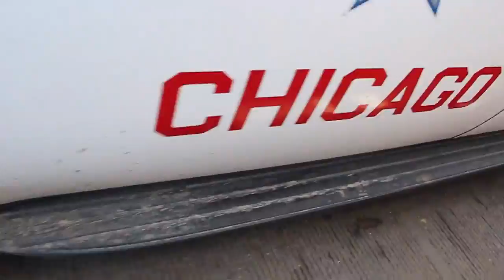Thousands Protest in Chicago on Eve of NATO Summit 2012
On the eve of the NATO Summit, thousands marched through Chicago to Mayor Rahm Emanuel's home to protest the closing of city community health clinics. Activists gathered in front of the Mayor's home for a short time before leaving to join a larger protest in Downtown Chicago. While the protest was peaceful with no arrests, reports allege that in the evening protest, activists were beaten and arrested, with one run over by a police van. More to come tomorrow.

WE BEGIN REPORTING LIVE AT insightoutnews.org AT 11am EDT / 7am PDT MAY 20 2012.